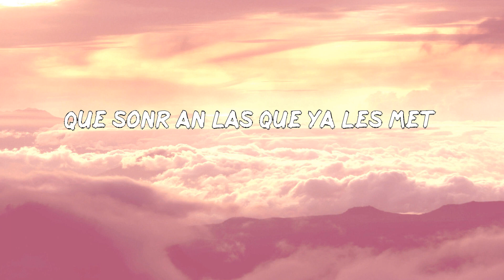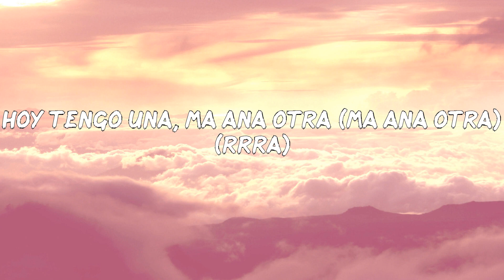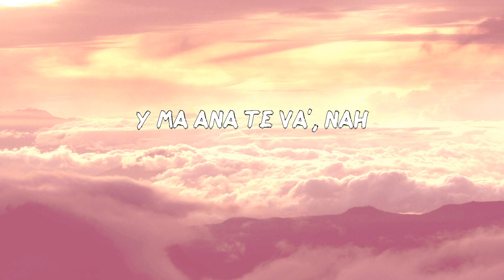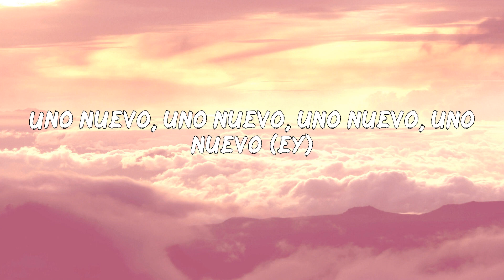Bad Bunny - Tití Me Preguntó (LETRAS MUSIC)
Bad Bunny - Tití Me Preguntó